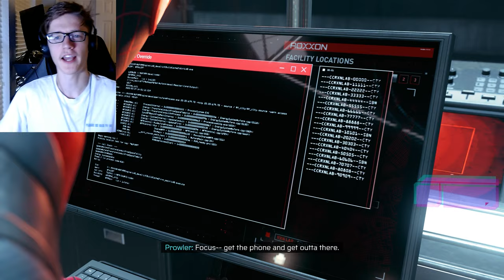My Uncle Is Cooler Than Me?! | Spider-Man: Miles Morales [#3] (PS5)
All these losers are just pretending to be underground, but that one guy is the real thing.